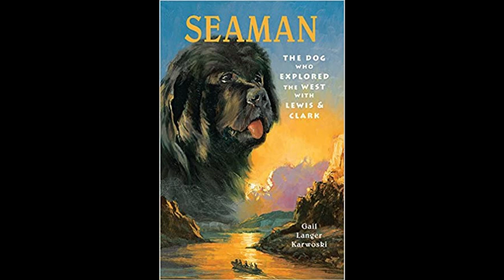Seaman Dog - Chapter 6 a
Seaman Dog - Chapter 6a